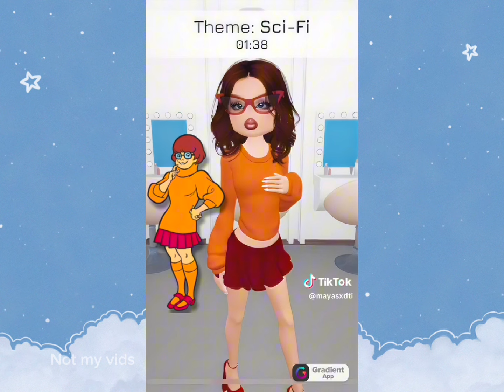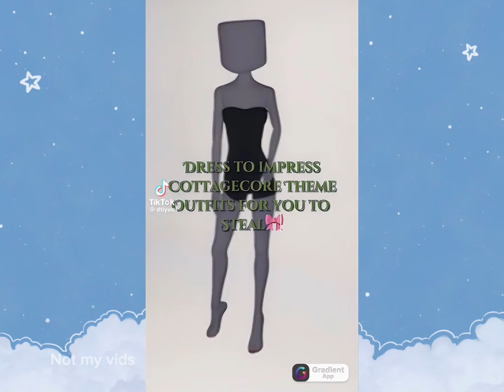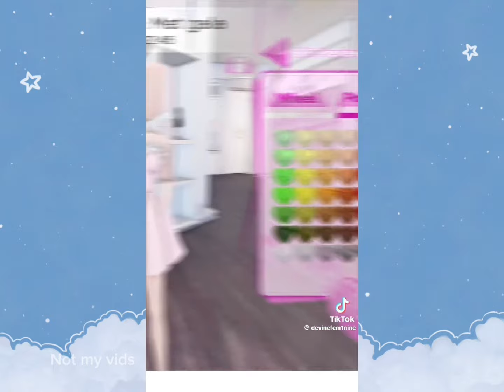Dress To Impress Outfit Ideas TikTok Compilation